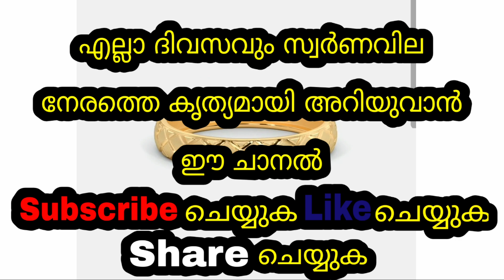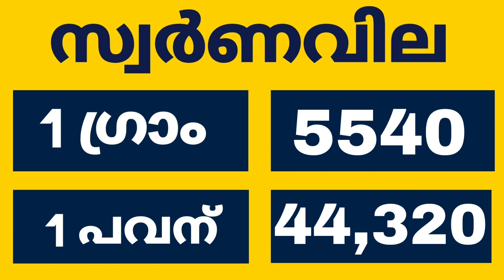Today goldrate | 15/10/2023 | ഇന്നത്തെ സ്വർണവില |kerala gold rate today